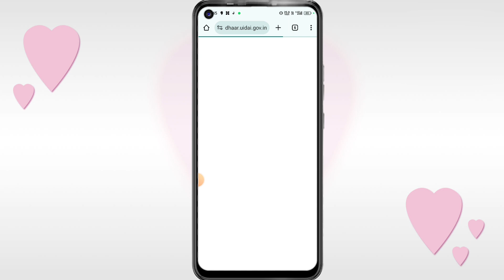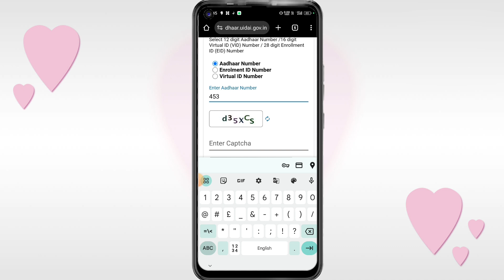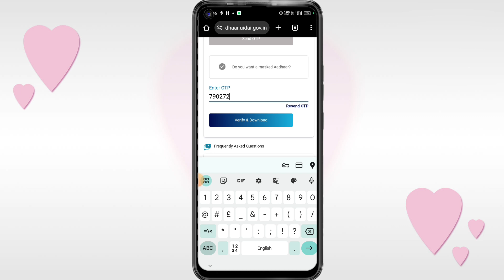Aadhar card download kaise kare | Mobile se Aadhar card download kaise kare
aadhar card download Karna shikho 2 meent mein
aadhar card download kaise kren bina aplication ke